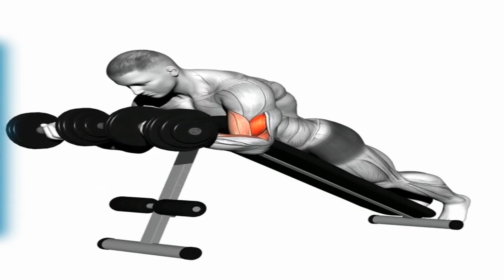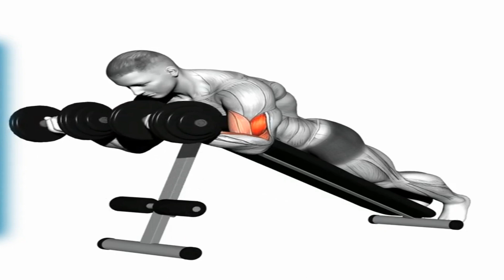Biceps Workouts Exercises to Build Fast 02